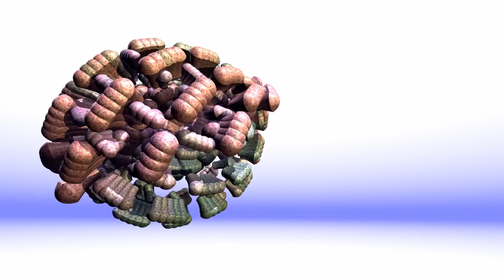AVI LOEB ON 3I/ATLAS: WE'RE IN DANGER!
This is a clip from my live conversation with Harvard's professor Avi Loeb about the interstellar object 3I/ATLAS